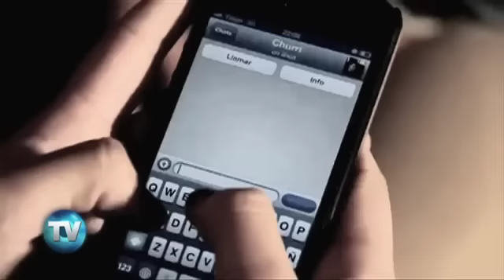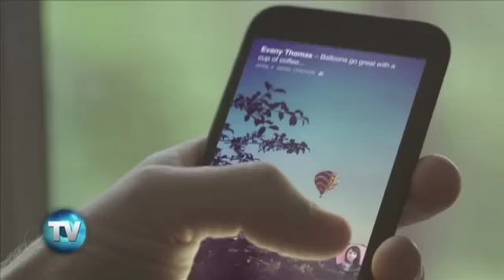Reporte Indigo (459): Juntos, ¿pero no revueltos?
El creador de WhatsApp quiere conservar su espíritu de pequeña empresa, pero Mark Zuckerberg reveló un plan distinto. Los usuarios no saben en quién creer.